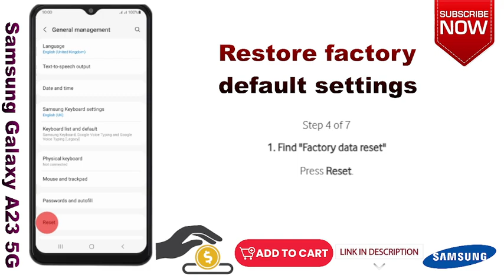How to Restore factory default settings on Samsung Galaxy A23 5G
This video is about How to Restore factory default settings on Samsung Galaxy A23 5G. if you think this video is helpful for you then press like button and subscribe my channel.

Check our Products and support us.